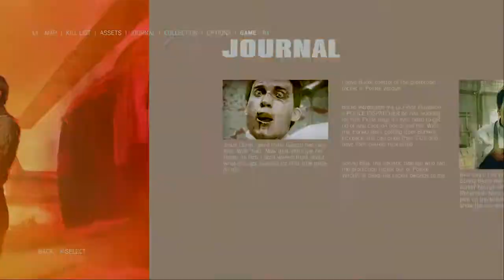Mafia III: Definitive Edition_20210627082235